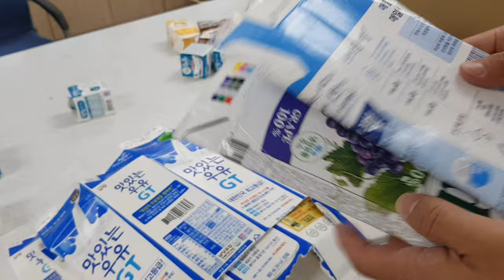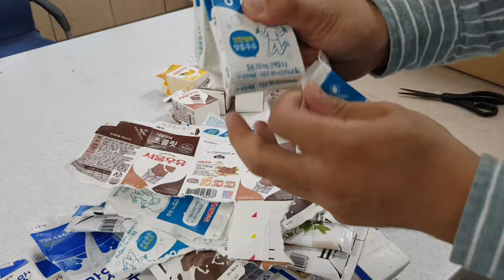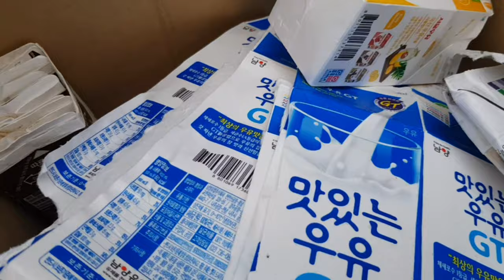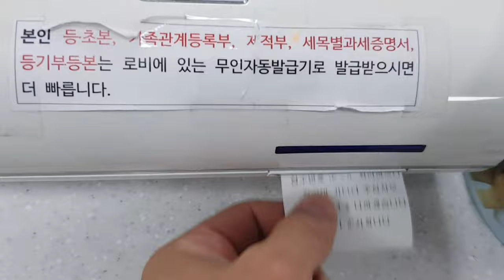용용샘과 환경교육 | #6 우유팩 분리수거 방법 | 주민센터 우유팩 수거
용용샘과 환경교육
#6 우유팩 분리수거 방법

우유팩은  분리배출방법으로
1. 세척하고 팩을 뜯어서 모으는 이유는
  보관시 악취를 줄이고, 뜯어서 겹겹히 쌓아두면 옮기기가 수월해서죠.

2. 바쁘고 힘들면 새척을 덜하고 덜 뜯어도
  종이와 종이팩은 꼭 분리해서 배출하면 좋겠습니다.

3. 수거함이 없는 경우가 많아요.
  가까운 주민센터에 가면
  1000mL 35장, 500ml 55장 200mL 100장 과 각각 휴지1롤 교환해줍니다.
  집에서 많이 모아두기가 어려우면
  주민센터에 그때 그때 갖다두고 장부에 써두면 적립이 된다고 합니다.